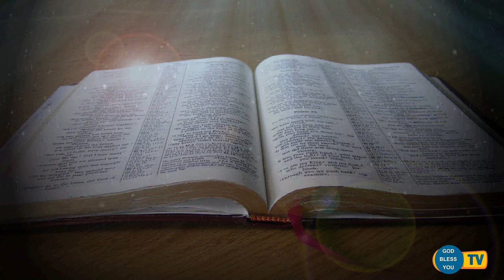Fr Valan Svd Presents Good Morning Jesus Message Vol-927